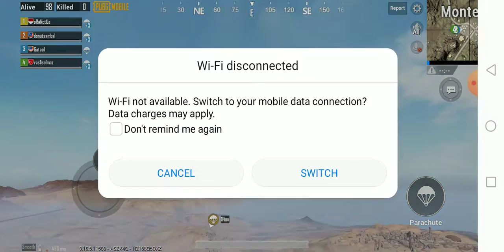PUBG Newbies 2020